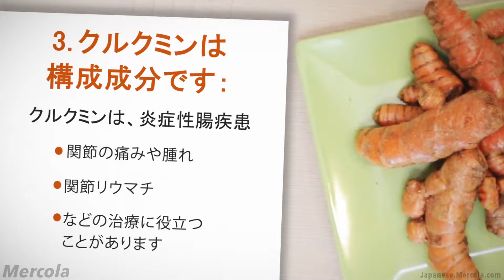ウコンの5つの健康への効果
ウコンの医療用途には長い歴史があります。ウコンの最も素晴らしいメリットには抗がん作用が挙げられます。ウコンの持つその他の健康上の効用についてはMercolaビデオをご覧になるかMercola.comをご参照ください。

メルコラのウェブサイトをどうぞご覧ください

ソーシャルメディアでもご利用ください